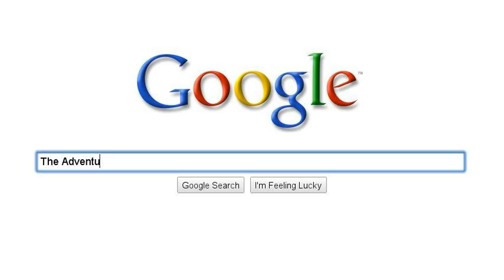Hero's Search Story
Drew Bradley's Hero searches for answers.